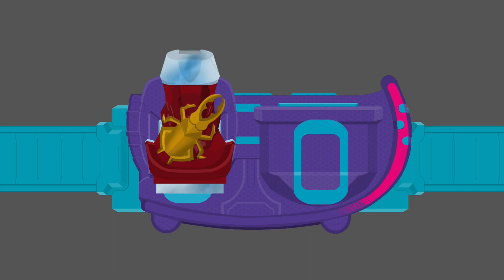Kamen Rider Revice Trooper Kuwagata Sound & Animation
Kamen Rider Chimera, Kamen Rider Deimon
DonMomotaro, Don Doragoku, Don Torabolt